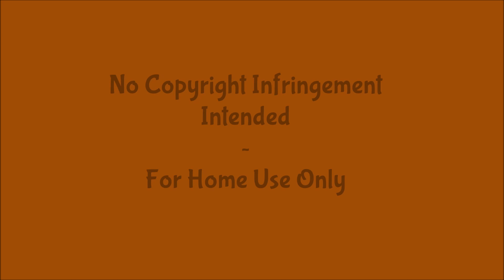We Are One by Lisa Dallas Diva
3 song out of 8 on Thank You complete CD 2016 --- Your positive comments and thumbs up are appreciated!